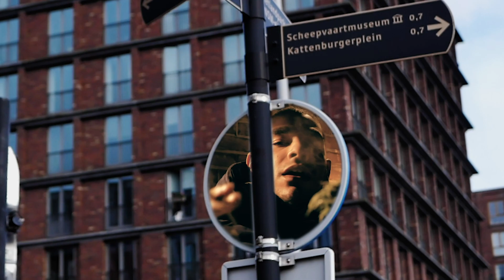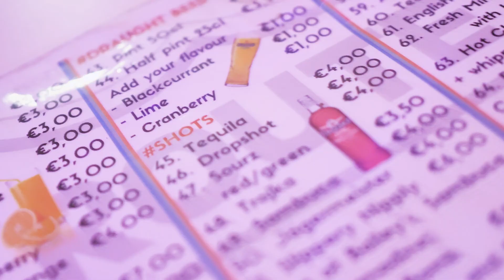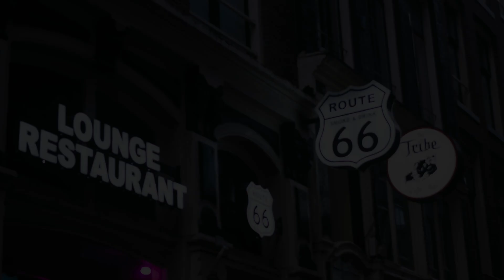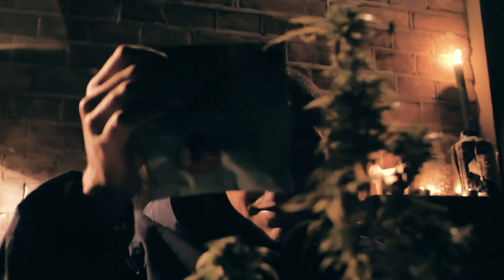Fend (Mary Jane) Music Video. Prod By RawTrexx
Fend Mary Jane Music Video.
 Filmed By Will Clarke
Directed By Fend
Produced By RawTrexx
Licenced By DiningTable Records
Dusty Estate EP.